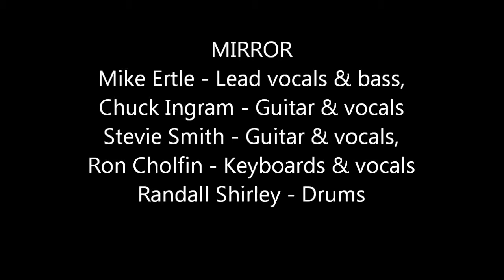MIRROR ~ PLAY THAT FUNKY MUSIC